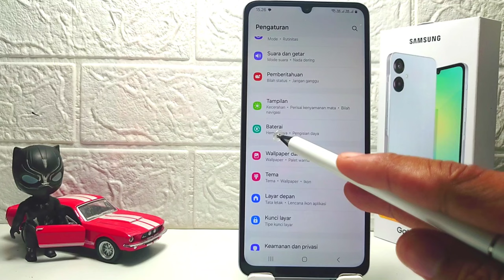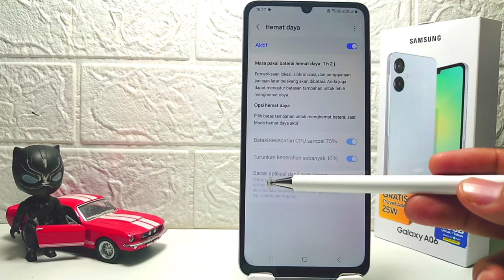Cara Mengaktifkan Penghemat Daya Di HP Samsung A06